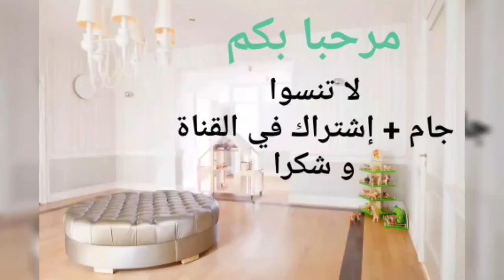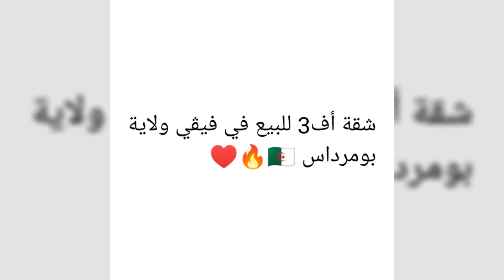شقة أف3 للبيع في فيڨي ولاية بومرداس 🇩🇿🔥♥️